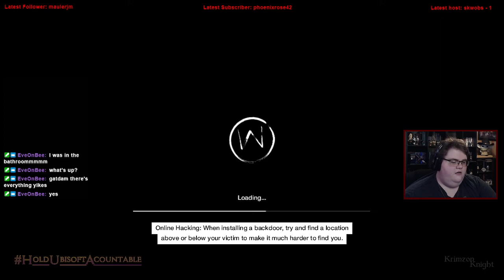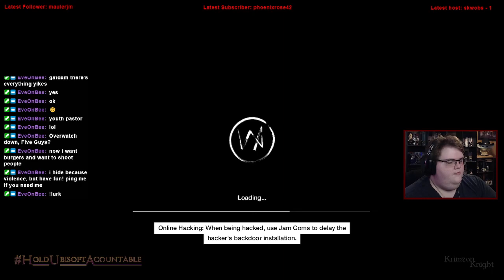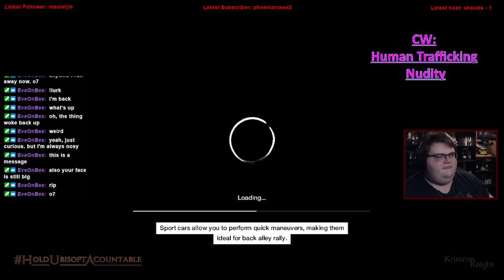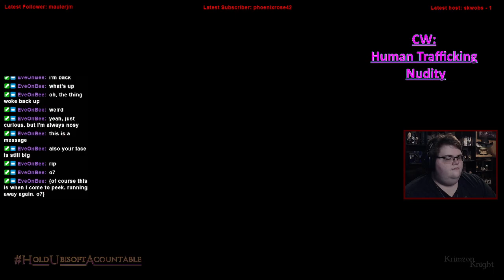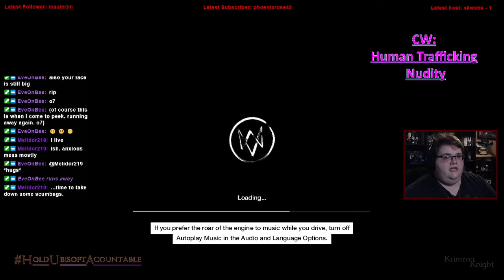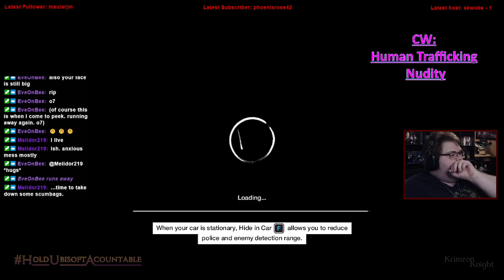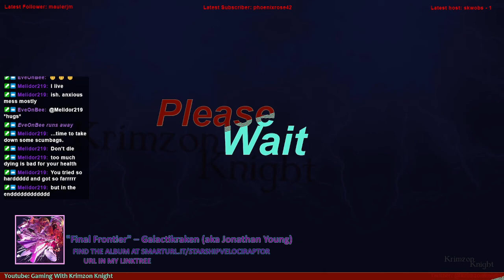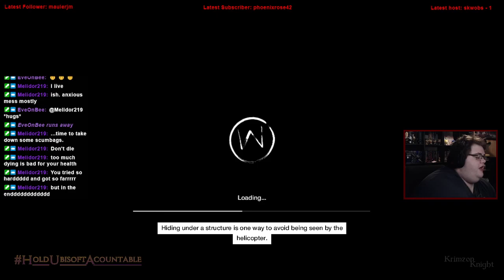Krimzon Plays | Watch_Dogs: Episode 7 – For Family (Content Warning)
Content Warning, sensitive content displayed and discussed inside.

Substance Abuse: samhsa.gov/find-help/national-helpline